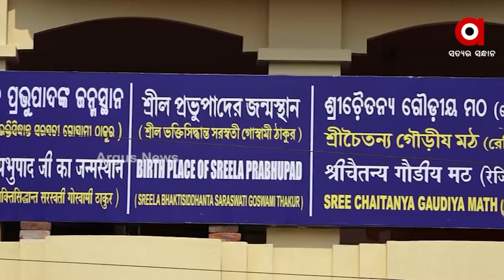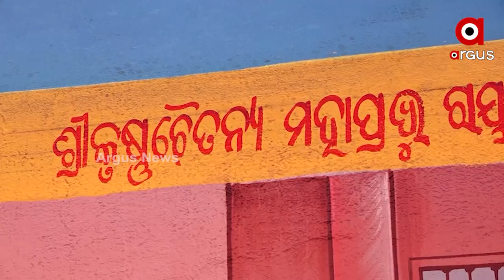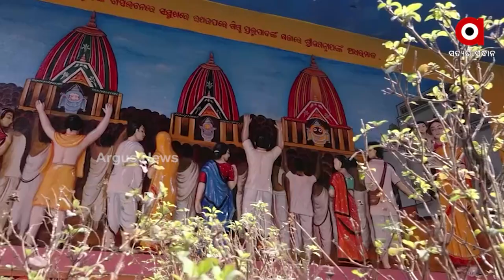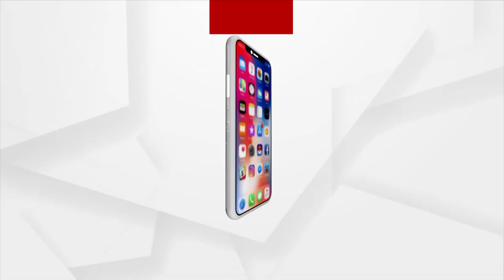President Ramnath Kobind to Reach Puri on Feb 19 on a two-day Visit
President Ramnath Kovind will participate in 150 birth anniversary celebration of of Srimad Bhakti Sidhant Saraswati Goswami Prabhupada, the founder of Goudiya Mission.